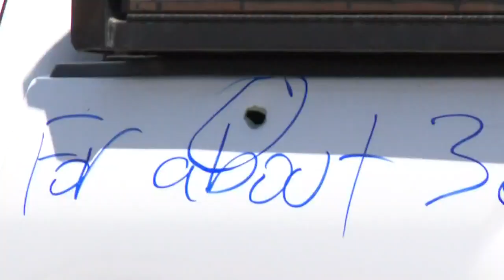Good deed turns into fight for survival for carjacking victim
A plumbing contractor was headed to Goodyear when he pulled off the Loop 202 near 32nd Street to help a woman and a man he thought were having car trouble. That's when things quickly changed.